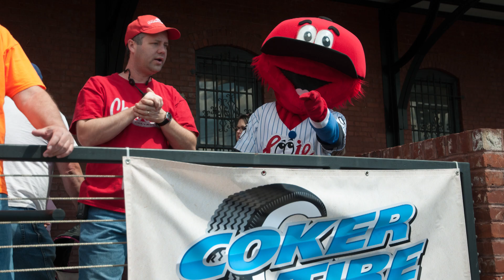2016 Chattanooga Cruise-In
Wow! We love when our friends come to visit us, but the 2016 Cruise-In event blew our minds. There were thousands of cars and people wedged into every available spot for blocks around our facilities. Thank you all so much for coming to hang with us! Keep you ears open for 2017 details including a host hotel and the event date!